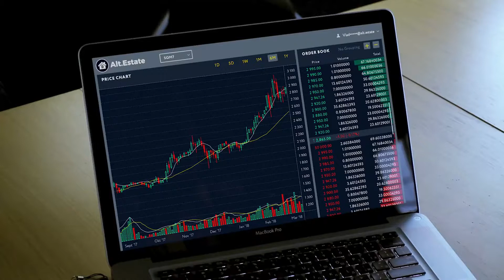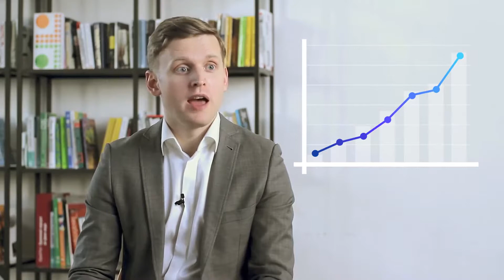Alt.Estate ICO - Trade tokenized real estate - CRYPTOLISTER.IO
Alt.Estate Group is a financial technology company offering the protocol and the platform for real estate tokenization.

Inspired by the approach of ERC-20 developers, Alt.Estate’s Protocol aims to become an industry standard for the tokenized real estate.

With 20+ already developed smart contracts, a working prototype with three tokenized apartments, with a focus on large institutional B2B clients the demand for ALT tokens is forecasted to be 10X higher than the initial supply in the first 3 years.

Bitcoin : 1B1ZgveYn4LD7tqsR99DeFxcn1wwCqJuHq
Litecoin : LMArbUgLZuucDry8nm2GWXgiKYoJAszFi7
Ethereum : 0x64bE5592986C2dB2a43351fB98DCB43c044679a7
Dogecoin : DD5SwZ5qPqqgdbx2H3Bjc3Zobpp8YefvAe

blockchain, crypoto, invest, globatalent, decentralized, decentralization, blockchain technology, bitcoin, ico, investinbrokers, tokensale, cryptocurrency, ethereum, eth, bitcoin, altcoins